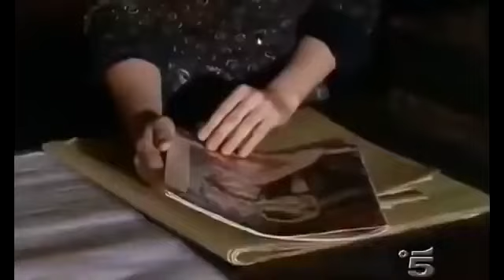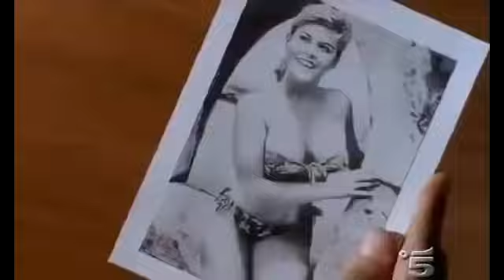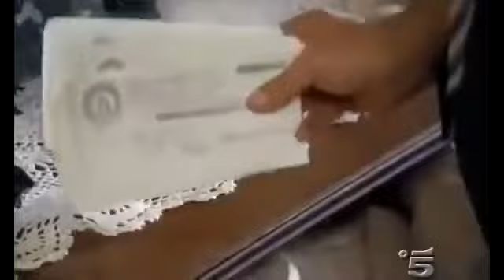Film Serie Onore e rispetto 1